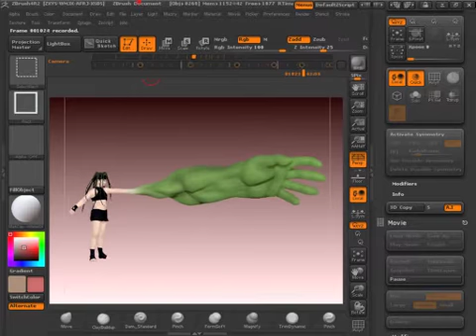Envy Homunculus sculpted with Zbrush 4.r2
Just practice. hopefully there will be a lot more where this came from.